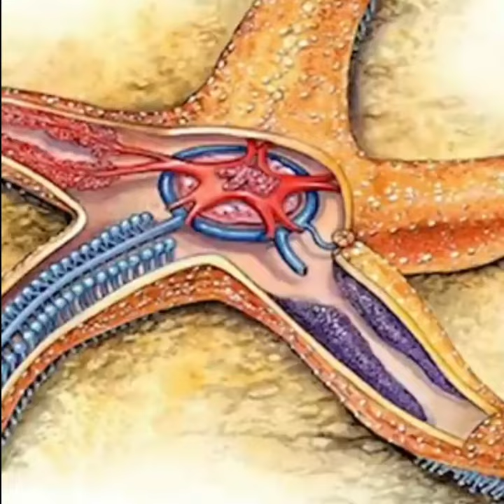Does a Starfish have a Heart?Cool Fact About Starfish?factofstarfish